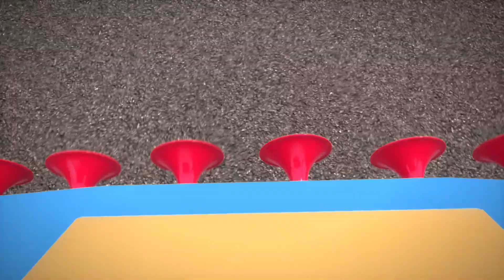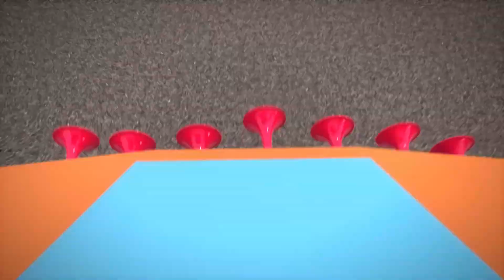Wheels on the Bus | Nursery Rhymes & Kids Songs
At Wheel on the bus, our goal is to help make learning a fun and enjoyable experience for kids by creating beautiful 3D animation, educational lyrics, and toe-tapping music.